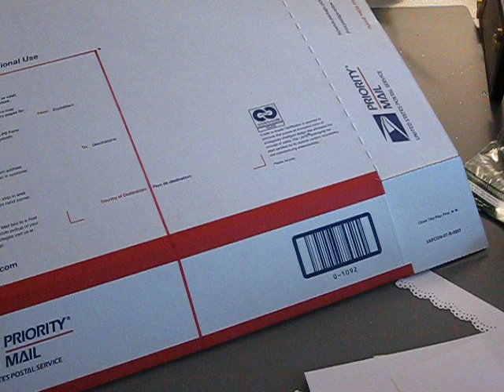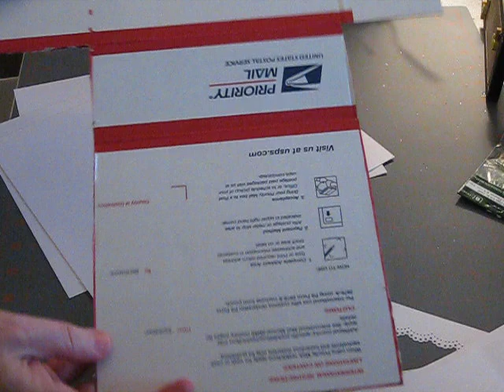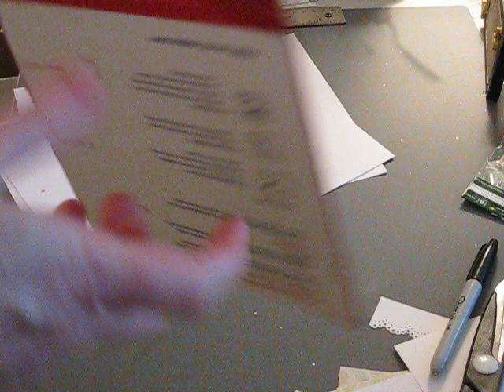Tutorial Birdhouse Mini Album from a Priority Box Part 3